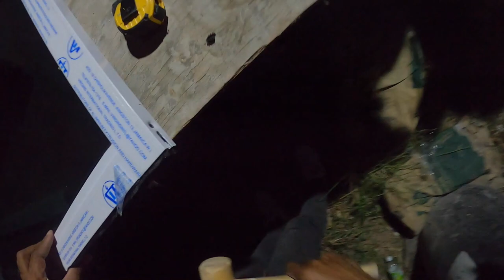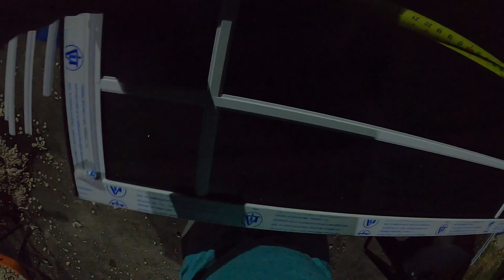JAMAICA VLOG 2021 | HOW TO PUT AN ALUMINUM SLIDING WINDOW TOGETHER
Welcome back to the Williams family today we are showing you how to build a window out of aluminum from scratch in Jamaica. I hope you guys enjoy this video. If your new welcome to the family.

NSTAGRAM~thewilliamsfamily_2020
NAPCHAT~Shann7707
 Song rights go too IEditing X
STAY HUMBLE - PUT GOD FIRST 🙏🏽